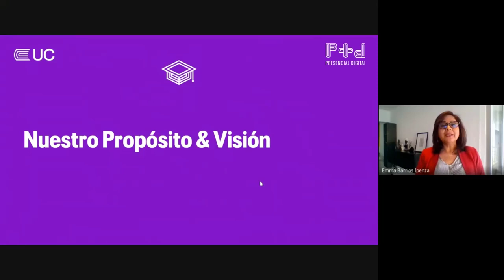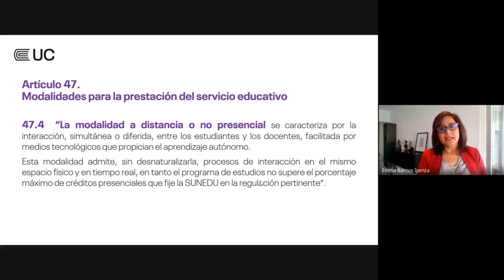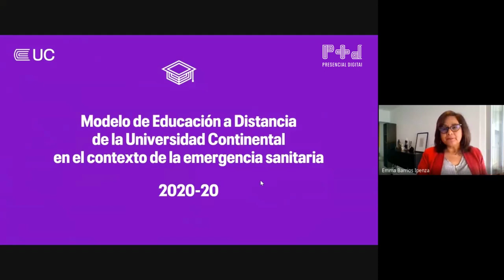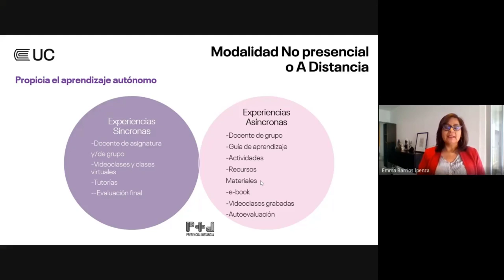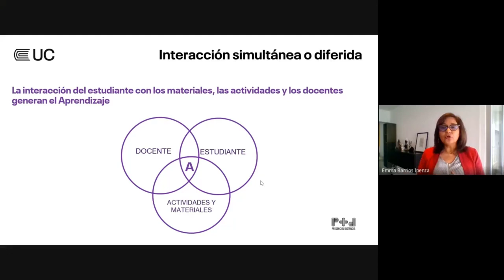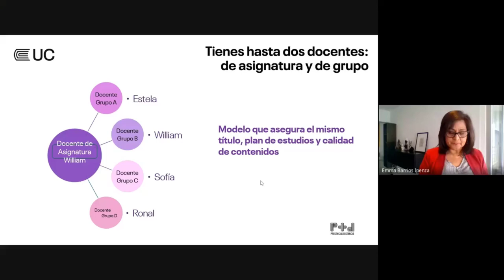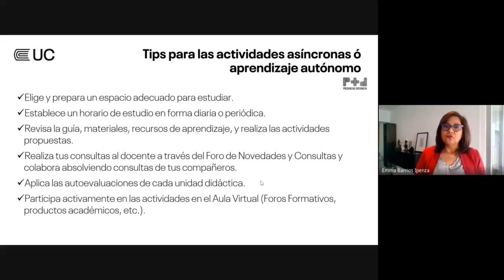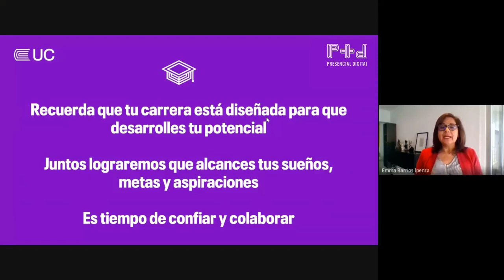Bienvenidos al periodo académico 2020 - 20